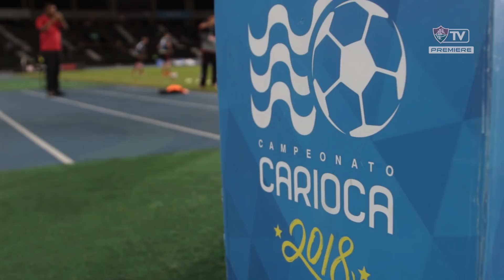FluTV - Bastidores - Fluminense 1 x 1 Flamengo - Campeonato Carioca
O Fluminense está na final da Taça Rio! Com a vantagem do empate por ter feito a melhor campanha do segundo turno, o Tricolor empatou em 1 a 1 com o Flamengo na semifinal da competição na noite desta quinta-feira, no Nilton Santos, e está na decisão de domingo. Com gol de Gum, ainda no primeiro tempo, o Flu administrou a vantagem e conquistou a vaga para a final contra o Botafogo no próximo domingo.